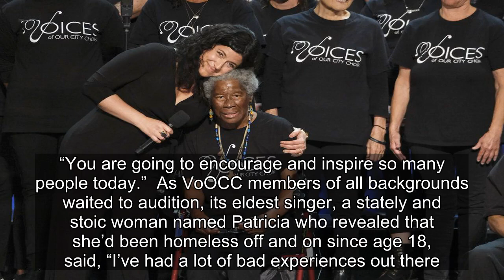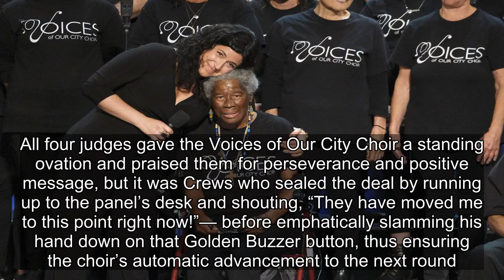✅ Homeless choir finds a voice on ‘AGT’: ‘Somebody wants to hear from me — and I'll be singing loud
✍ The America’s Got Talent Season 15 premiere got off to an emotional start Tuesday, with the episode cold-opening with a patriotic post-Memorial Day salute to COVID-19 responders set to “America the Beautiful” — along with an explanation that this season’s auditions took place at the Pasadena Convention Center just 17 days before stay-at-home orders were issued in Los Angeles. (Like similar TV talent shows American Idol and The Voice, AGT will now attempt to work within social-distancing restrictions once its competitive episodes commence in the summer.)  The two-hour premiere memorably featured one tear-jerking audition, which had already gone viral after being posted to AGT’s YouTube channel over the weekend, of Archie Williams, a man who was exonerated after spending 37 years in prison for a crime he did not commit. But it was another stirring performance, by Voices of Our City Choir, that earned the first Golden Buzzer of the season.  With the goal of reconnecting San Diego's homele ...